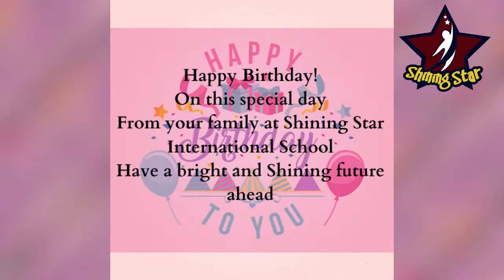Happy Birthday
Shining Star International School wishes it's little twinkling stars a very happy birthday